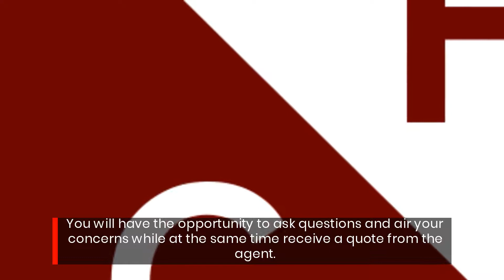Qualify For Life Insurance By Joining This Redmond WA Broker's Virtual Consult